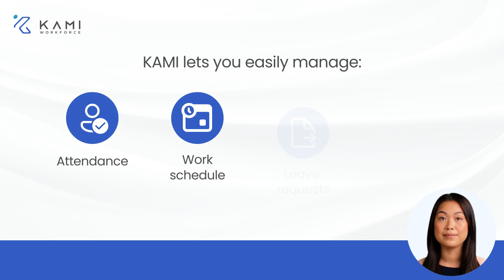Getting Started on KAMI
Welcome to KAMI! Watch this video to learn how to digitalize your HR experience in 5 easy steps.